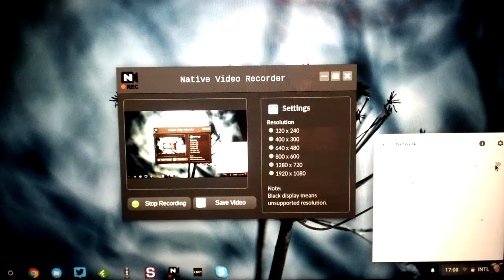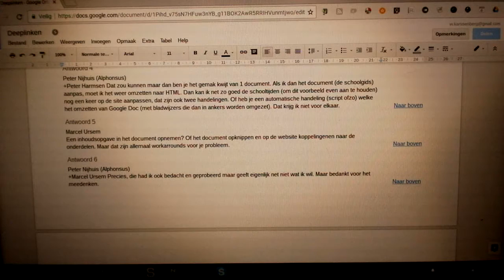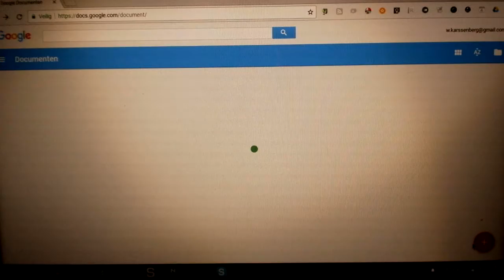Chrome offline gebruiken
Een beetje een provisorische opname, maar dat komt omdat ik offline was;-)